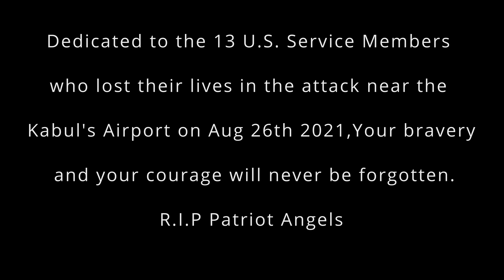Dear Soldiers - Loza Alexander ( Official Music Video )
UNTIL THE VIDEO IS RELEASED ON OCTOBER 6TH! PLEASE PRESS THE

( SET YOUR REMINDER }

WE FIGHTING FOR A MILLION VIEWS AND HONESTLY THIS VIDEO DESERVES IT!!! WE SHOULD DO THIS FOR OUR MILITARY!

Triggered Music the album dropping this fall!!!